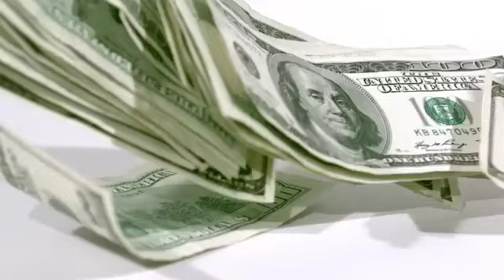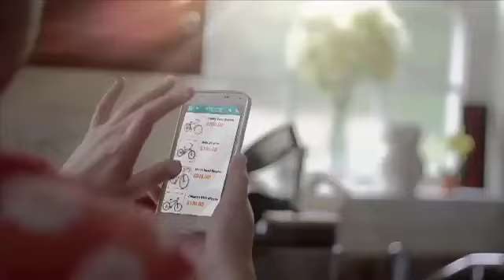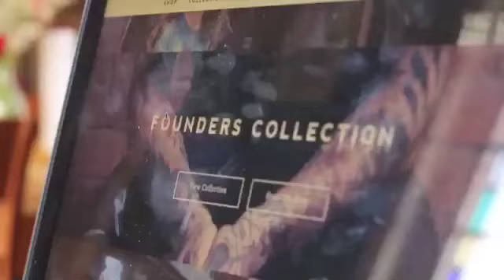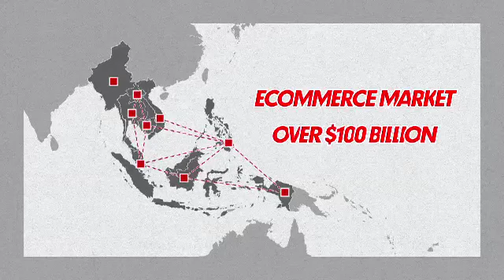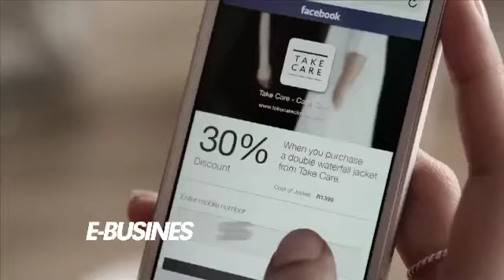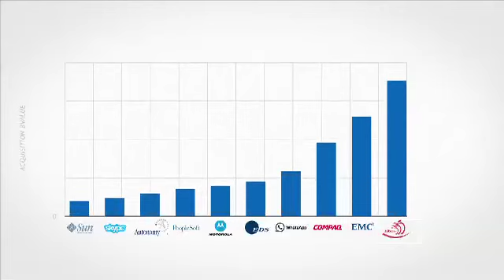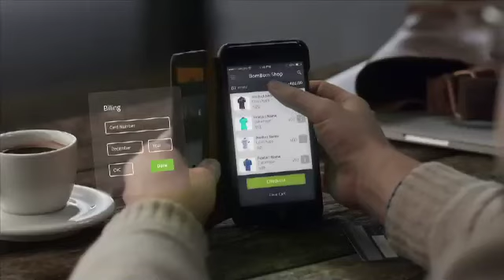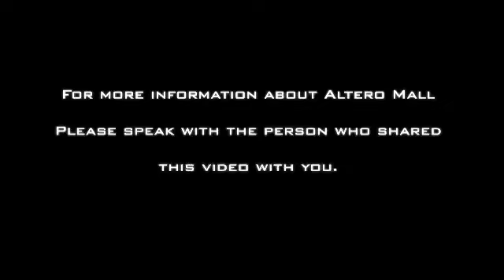ALTERO PROJECT ROAD TO NASDAQ